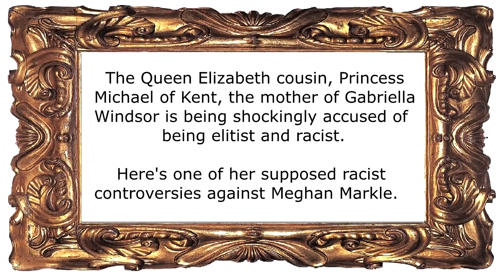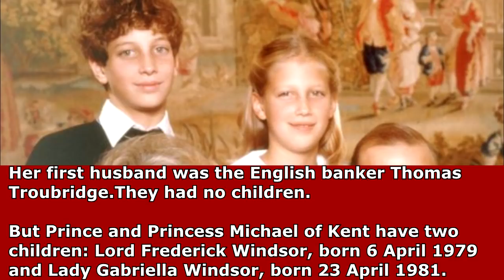Who Is Gabriella Windsor & Thomas Kingston?Princess Micheal of Kent,Lady Gabriella Mother Biography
The Queen is to attend Lady Gabriella Windsor’s wedding on Saturday May 18, Buckingham Palace has announced.

Lady Gabriella, the daughter of Prince and Princess Michael of Kent, will marry Thomas Kingston in St George’s Chapel, Windsor Castle.

It is the third royal wedding in the 15th-century St George Chapel in less than a year, following the star-studded nuptials of the Duke and Duchess of Sussex last May and Princess Eugenie and Jack Brooksbank in October.

The event will not attract worldwide press attention on the scale of Harry and Meghan and Eugenie’s weddings.

A minor royal, Lady Gabriella is not a household name but her immediate family members are better known.

Her brother Lord Freddie Windsor is married to actress Sophie Winkleman while her mother Princess Michael has made headlines over the years for her outspoken comments, being dubbed “Princess Pushy” by the press.

The bearded Prince Michael of Kent is the Queen’s cousin.

Buckingham Palace said the monarch would be joined by other members of the royal family, but the other royal attendees have not yet been revealed.

The Duchess of Sussex is not likely to attend, as she is expected to have welcomed her baby by then.

The ceremony will begin at noon, conducted by the Dean of Windsor, The Right Revd David Conner.

Lady Gabriella, 38, who is known as Ella, had been dating Mr Kingston for a number of years when he proposed while they were on the island of Sark last summer.

She works as an arts and travel director for brand company Branding Latin America, based in Knightsbridge, London.

Mr Kingston is a director of Devonport Capital, which specialises in providing finance for companies in “frontier economies”, and is a close friend of Pippa Middleton.